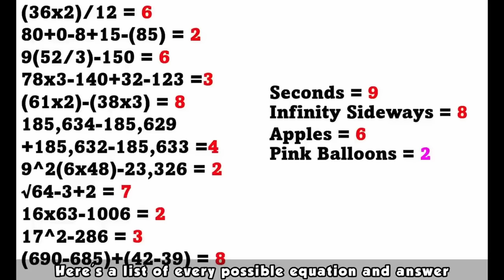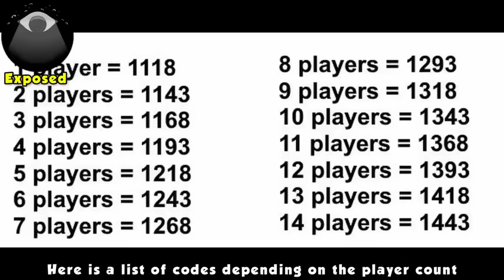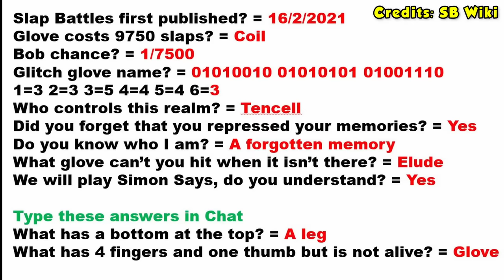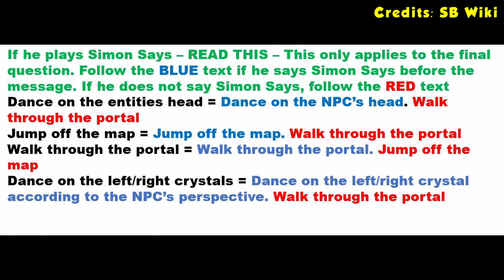How to get ALL 65 BADGES in SLAP BATTLES 👏 || Roblox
Hey Guys! In this video, I showcase how to get every badge in Slap Battles on Roblox!

Timestamps:
0:00 Error glove
0:09 You met the owner + you met snow
0:20 ez
00:40 court evidence
0:48 [REDACTED] + The one + Ascend + 1 0 0 + 250
3:33 Duck
3:44 Divine punishment
3:53 really + WHY
4:17 the touch of midas
4:43 Brazil
5:27 Infected
5:39 Evaded
5:55 To the moon
6:13 Unphased
6:28 The "Reverse" Incident
6:50 Savior
7:12 Short fuse
7:36 Harbinger of death + Memento Mori
8:32 Orb of flight
8:56 Firefighter
9:22 Sorry to burst your bubble
9:43 good job
10:14 bob
10:45 Death Dodger
11:14 Predator + Head Hunter + Island Conqueror + Killer
12:14 Anticlimactic End
12:31 Brick Master
13:05 YOU MONSTER
13:35 Prolonged Anger
14:10 The Golden Slapple
14:37 The Lone Orange
15:01 THE ACCIDENT
17:22 Plate Master
17:43 what
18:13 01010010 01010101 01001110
18:47 EXPOSED
26:48 RNGod
27:10 DEEP SLUMBER
27:38 Moyai 🗿
28:00 ULTRAROCK
28:25 Insanity
28:53 CHAOS
29:10 Demonic Ritual
29:26 Underkill
30:08 Kinetically Charged
30:48 GO BERSERK
31:34 Incredible Running Man
32:00 Boogie With It
32:17 Repressed Memories
34:03 Blasting Off Again
34:50 Ultimate Control
38:39 Escape the Abyss
40:24 Outro